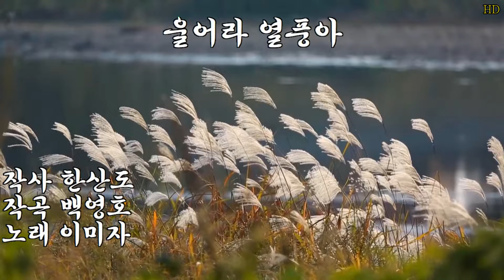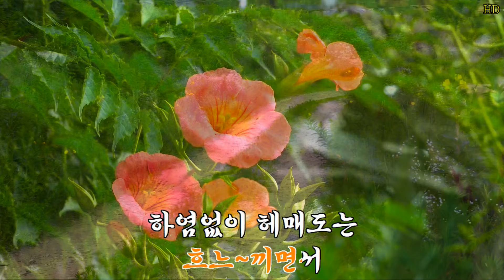울어라열풍아-이미자-cover-시음사 라이브